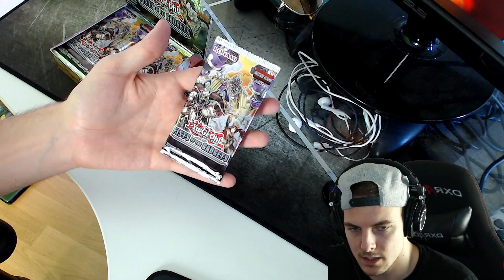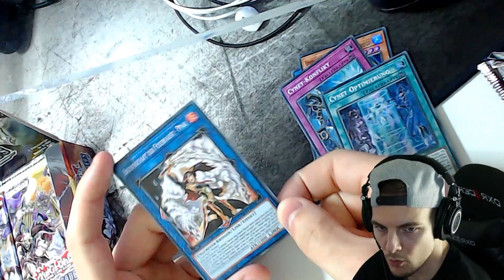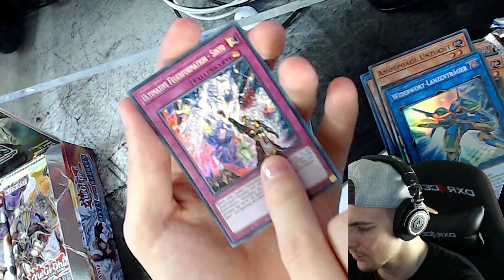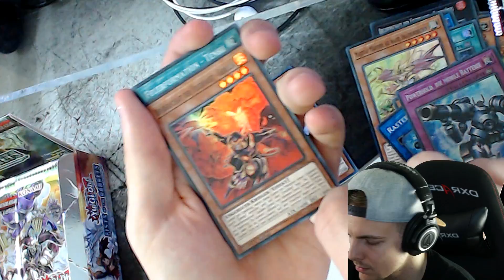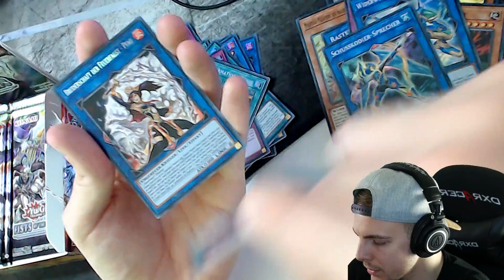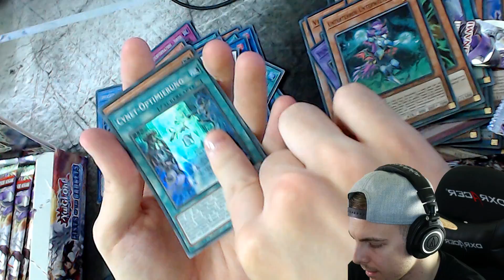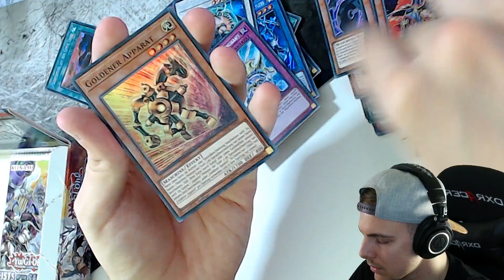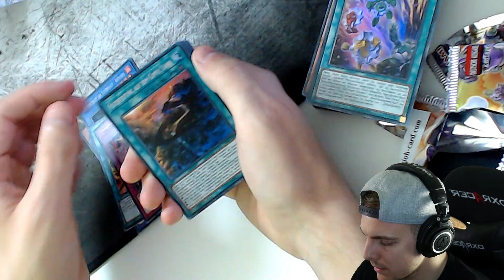Yu-Gi-Oh! Pack Opening - Fists of the Gadgets #2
Heute gibt's das zweite Mal